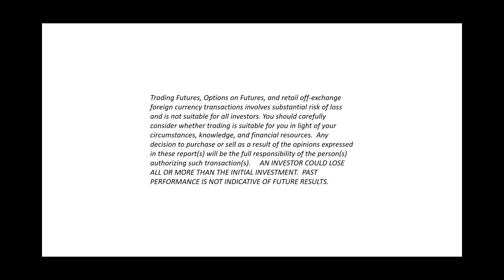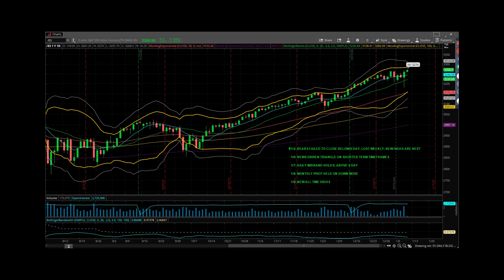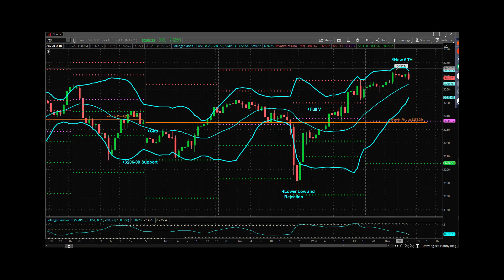Princetontrader Futures Trading Education S&P Futures Webcast January 9, 2020